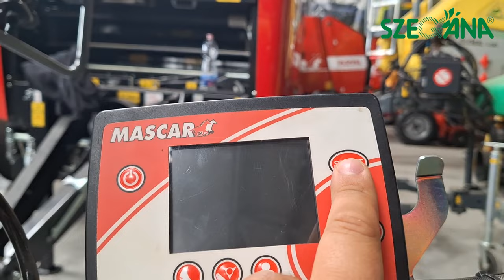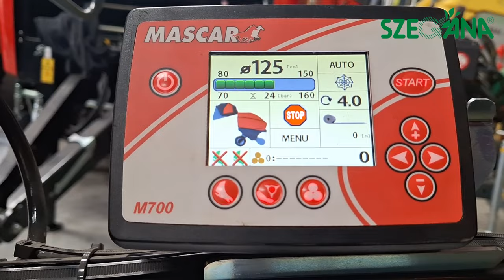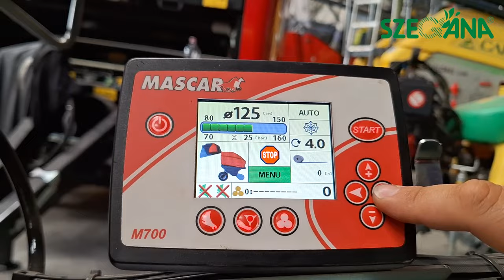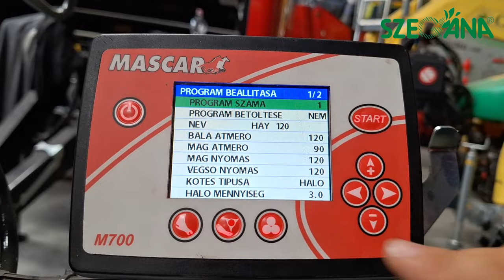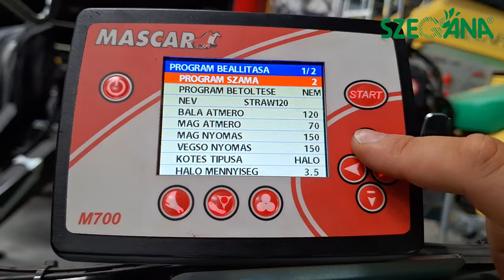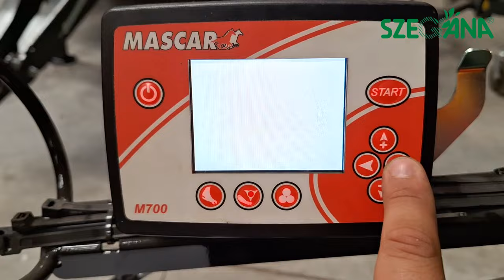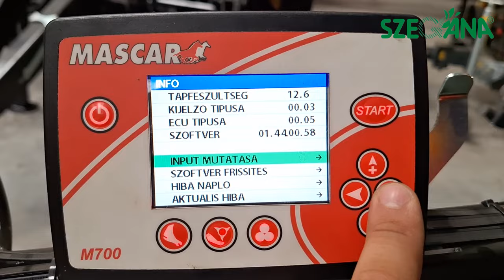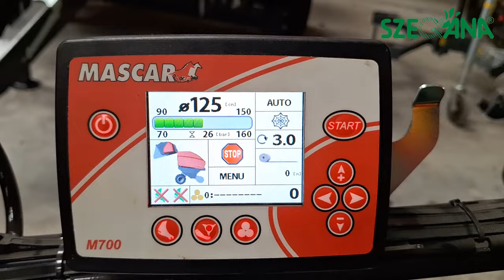SZEGÁNA - Mascar M700-as bálázó monitor bemutatása